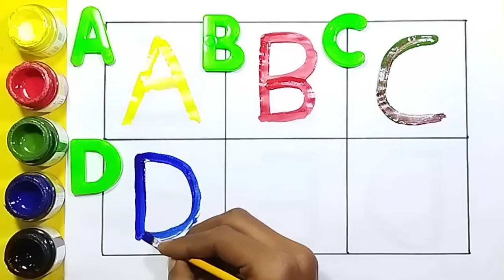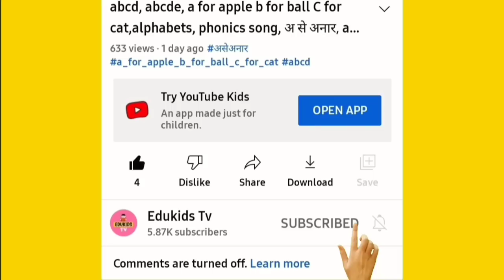abcd, abcde, a for apple b for ball C for cat, alphabets, phonics song, अ से अनार, varnml dozer gadi